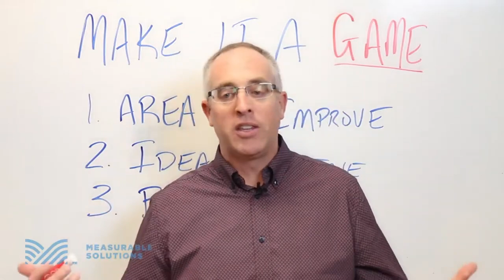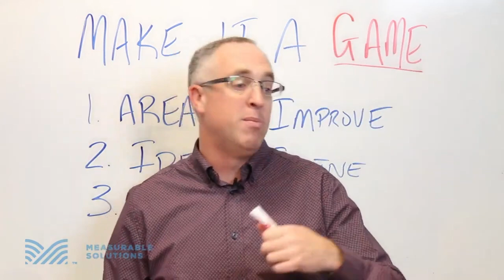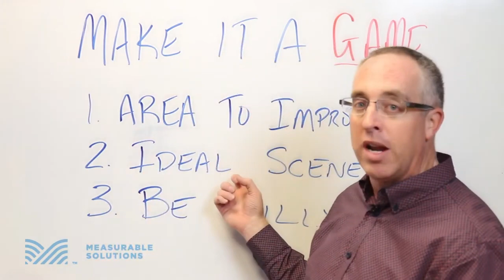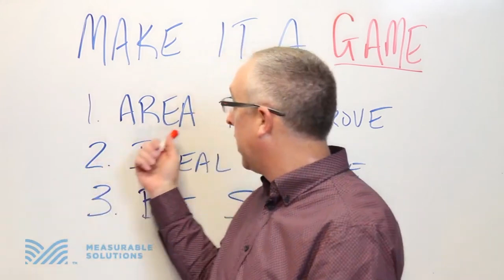MAKE IT A GAME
How do you get your staff to enhance their communication skills, work together as a team, feel motivated and driven to complete the goals you set out for them? Make it a game! In this episode of Whiteboard Wednesday, Mike Bills, PT of Measurable Solutions discusses how to get your staff into a team player mentality using the concept of games!

FREE WEEKLY WEBINAR SERIES: Attend our FREE Weekly LIVE Webinar Series delivered by Mike Bills, PT every Tues & Thurs.